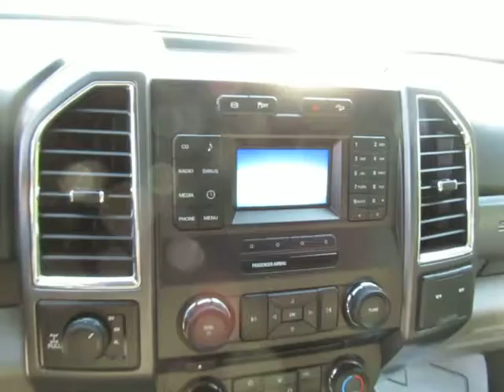2017 Ford Super Duty F-350 SRW G449